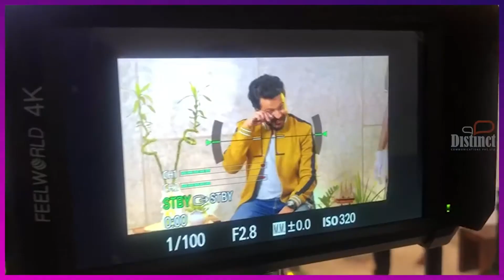Virtual Talent Hunt Event with Benny Dayal by Distinct Communications